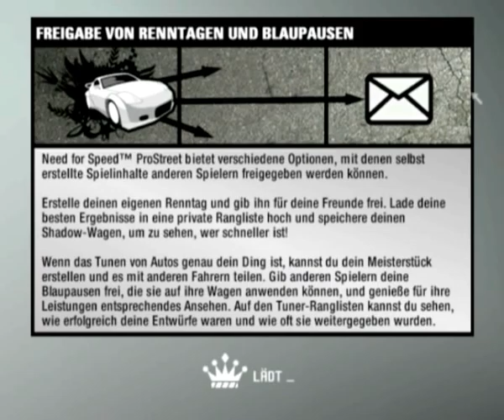NFS Pro Street Teil 07